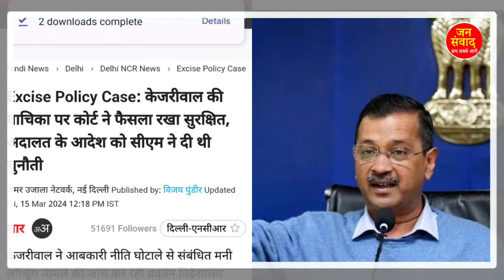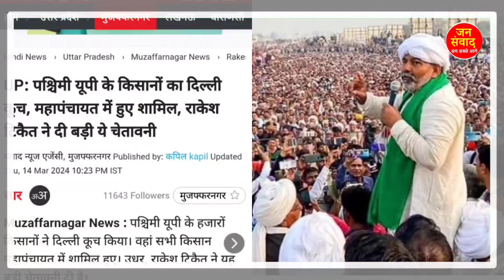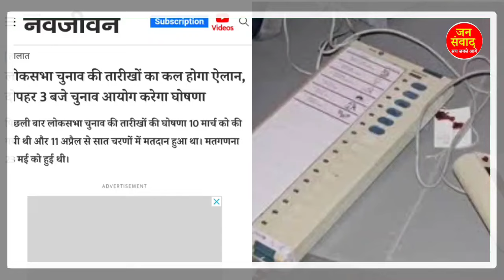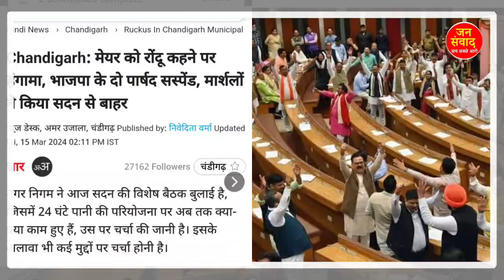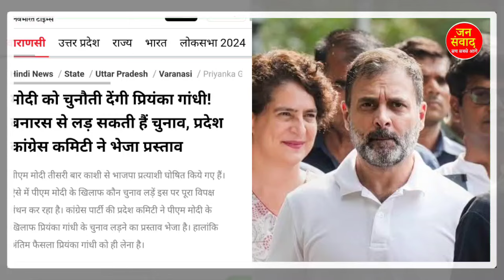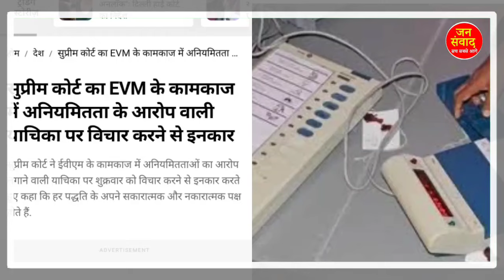आज 16 मार्च सुबह की मुख्य समाचार taza samachar, Rahul gandhi, bharat jodo yatra,evm,islam, israil